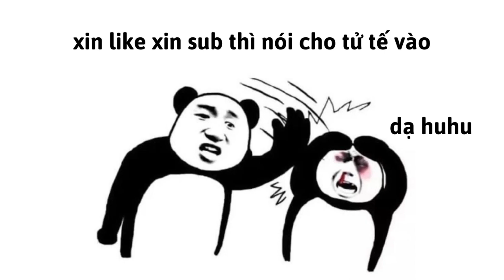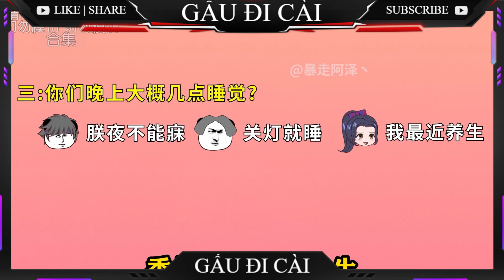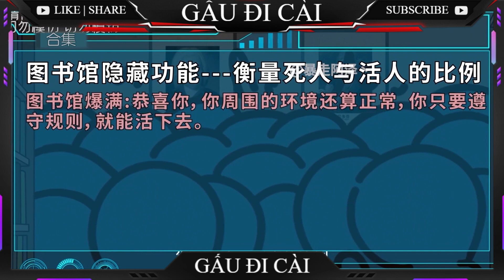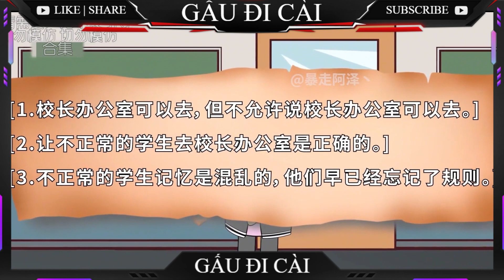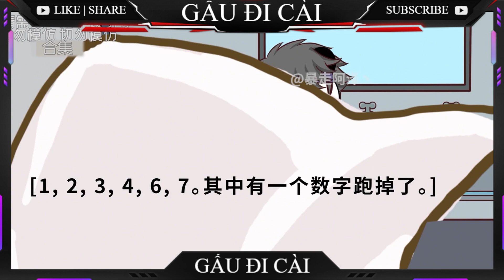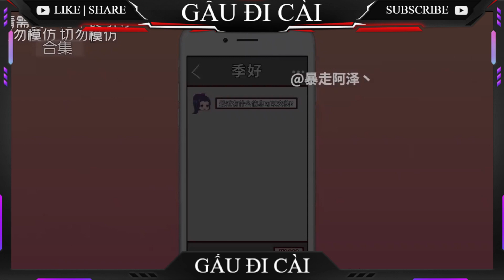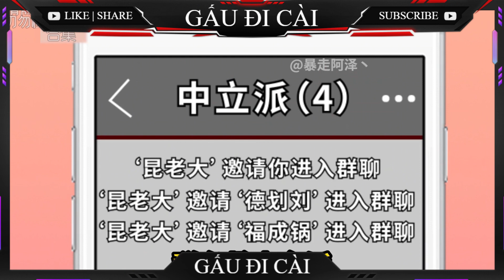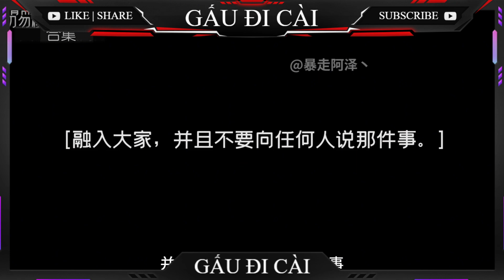FULL NỘI QUI KÝ TÚC XÁ KINH DỊ - Gấu Đi Cài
Tôi và bạn bè xuất hiện ở ký túc xa nhưng nó lại lắm...